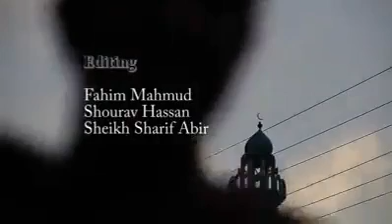A very sad story by Tehreek e Dastak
A sad story